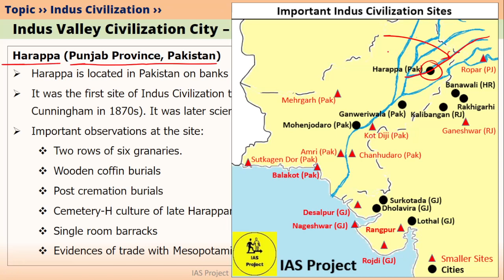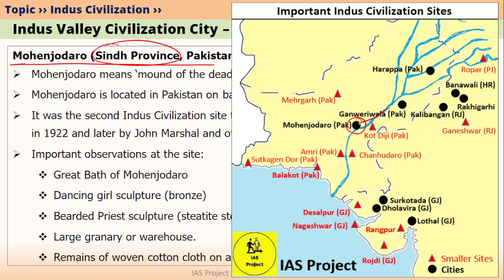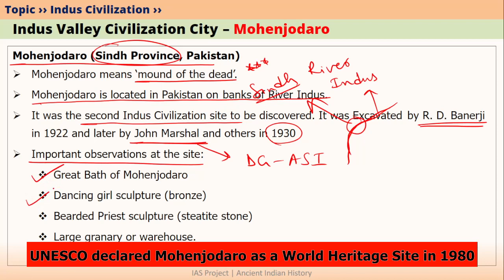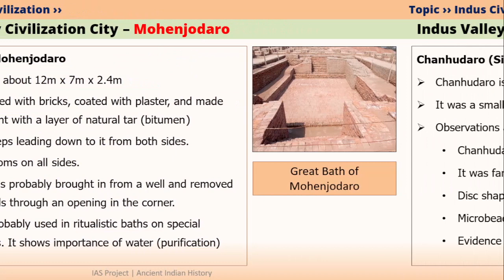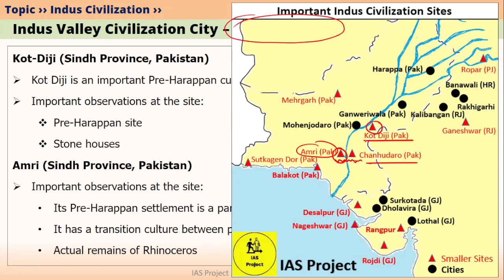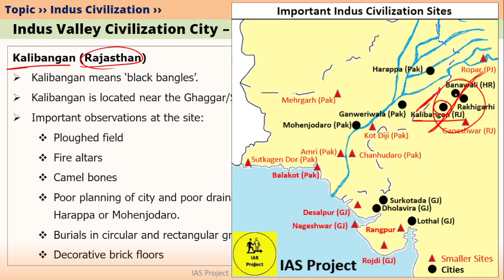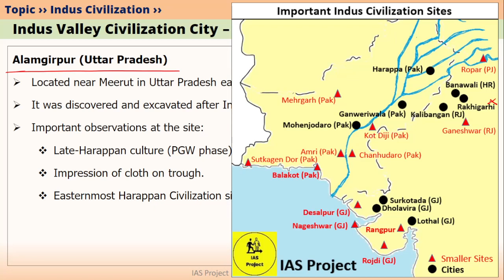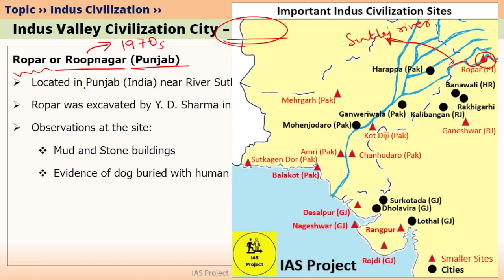Important Indus Civilization Cities - UPSC Ancient Indian History ENGLISH - L 034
This Ancient India video on Important Indus Valley or Harappan Civilization Cities of Harappa Mohenjodaro Chanhudaro Kalibangan Rakhigarhi Banawali Ropar Alamgirpur in English (or How Harappan Civilization Ended) has Complete Ancient Indian History for UPSC IAS Civil Services 2023 Prelims, Mains.
Ancient History of India (UPSC IAS English Explanation) Lectures cover History - NCERT,  RS Sharma,  AL Basham, Poonam Dalal Dahiya, Tamil Nadu Board History, UPSC History books.

This video provides lecture/lesson on Important Indus Civilization Cities of Harappa, Mohenjodaro Chanhudaro Kalibangan Rakhigarhi Banawali Ropar Alamgirpur and their important features.

This video is for ancient indian history / ancient India group 1 and group 2 syllabus of:
Uttar Pradesh Public Services Commission Exam (UPPSC UPPCS Exam)